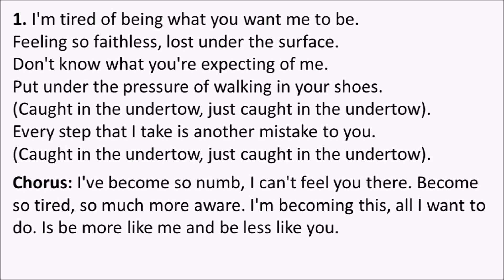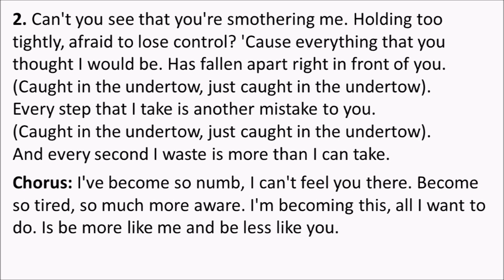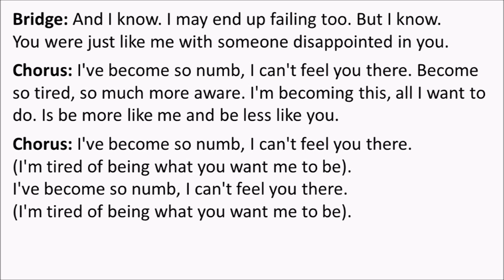Numb (Linkin Park) [lyrics video]